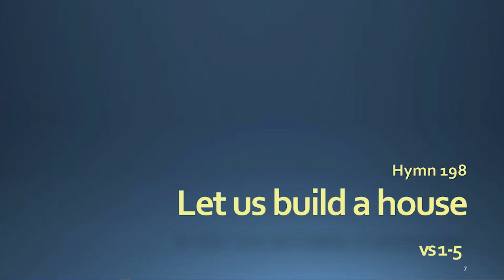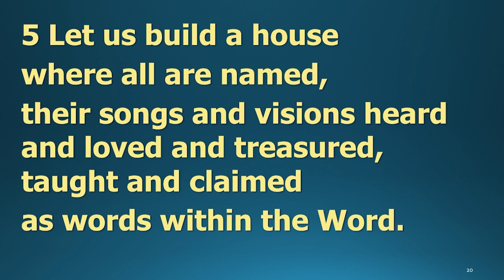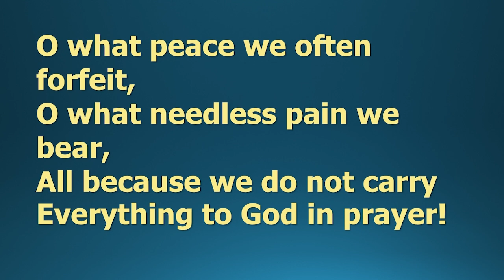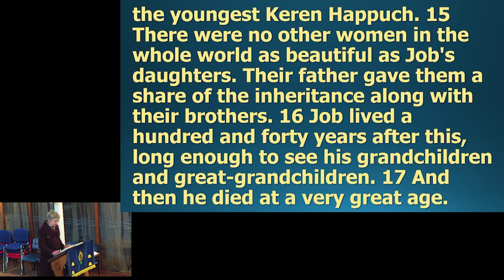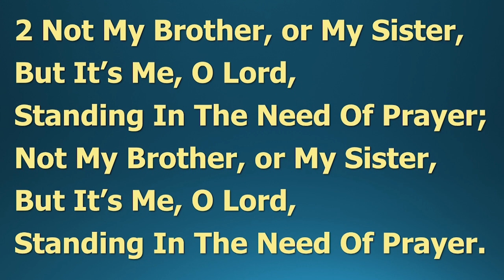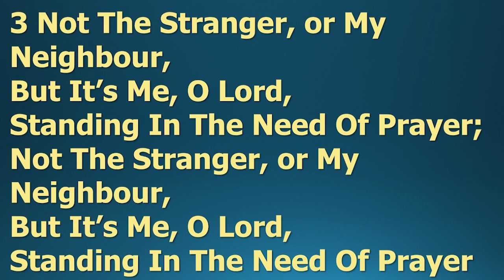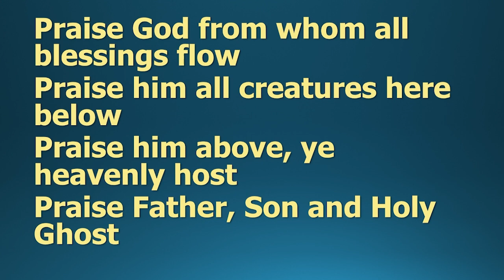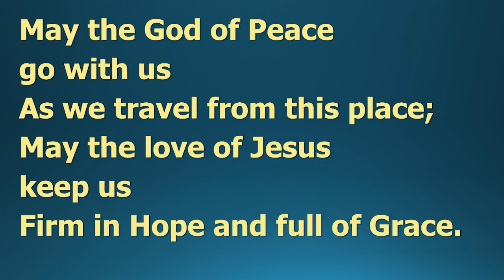Sunday Worship #227 -27th October 2024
Welcome to the recording of our Sunday Worship  from 27th October  2024